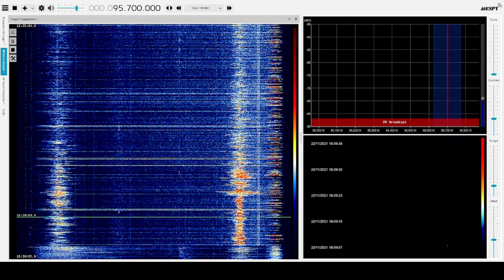FM DX R.?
Sinais recebidos em Cuiabá/MT/Brasil Equipamentos utilizados:
Antena Horizontal Proeletronic
Antena Vertical MetalTec
Airspy HF + Discovery
Pioneer SuperTunnerIII
Software SDRSharp